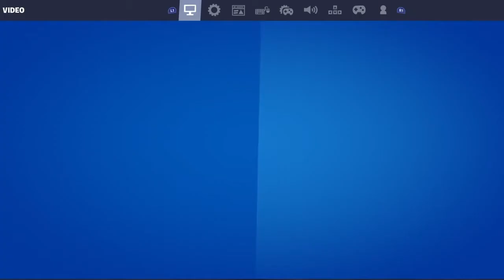FORTNITE WITH SREENATH BHASI VOICE ALIKE FT' LUCIFER ACE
SO GUYS NAMMADE SREENATH BHASIYE POLATHE VOICE ULLA BROYUDE KOODE KALIKAN ORU CHANCE KITTI...
SOUND KETT NJAN THANNE SHOCK AAYIPOI..
GAMEPLAY KANDNOKU...

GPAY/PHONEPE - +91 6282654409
UPI ID - achuabhi916@okhdfcbank